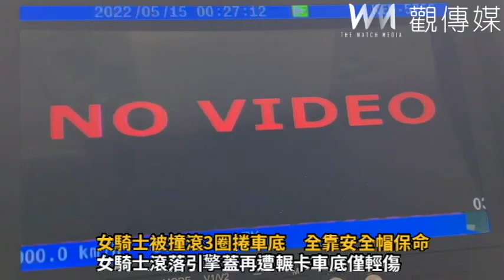女騎士被撞滾3圈捲車底 全靠安全帽保命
▲田中鎮發生一起驚悚車禍，一名女子騎機車行經福安路與復興路口時，與小客車相撞，女子撞飛到引擎蓋上，再落下捲進車底，僅輕傷，讓大家都驚呼「實在命大」